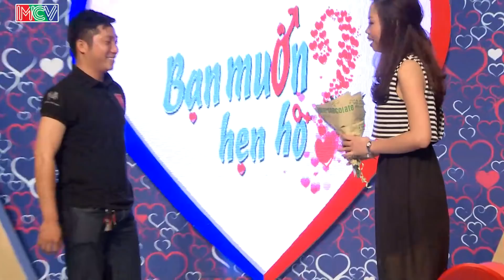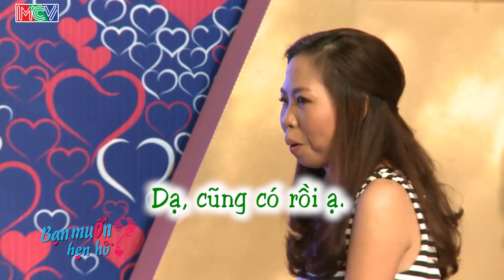Bạn muốn hẹn hò tập 101 | Cô gái 27 mùa bánh chưng không một mối tình gặp anh bán xăng cực điển trai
BẠN MUỐN HẸN HÒ tập 101 sẽ mai mối cho 2 cặp đôi | Văn Thành - Trần Hồng | Văn Lộc - Hạnh Nhi | Cặp 1: Chàng trai Bắc Ninh hát quan họ, chàng trai sống chậm, nhát gái, kĩ tính, gặp cô gái đồng điệu về giọng nói địa phương, cô gái muốn quen bạn trai cao để cải thiện nòi giống.
Cặp 2: Chàng trai điển trai bán xăng gặp cô gái 27 năm chưa có mối tình đầu, cô gái tin lời thầy bói tình duyên là phải do mai mối mới thành nên quyết tâm lên chương trình tìm chồng, có cùng sở thích đi phượt.

🔔 KHUNG GIỜ PHÁT SÓNG: Hàng tuần vẫn có 2 tập với 4 cặp đôi khác nhau.
+ Kênh HTV7: 15H20 Chủ Nhật & 22H45 Thứ Hai.
+ MCV Media : 15H30 Chủ Nhật & 23H00 Thứ Hai.